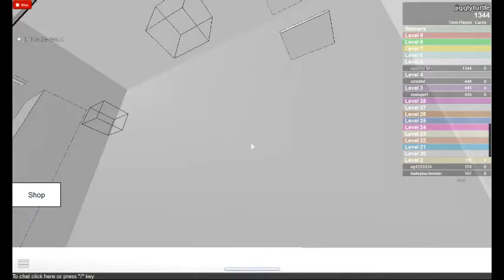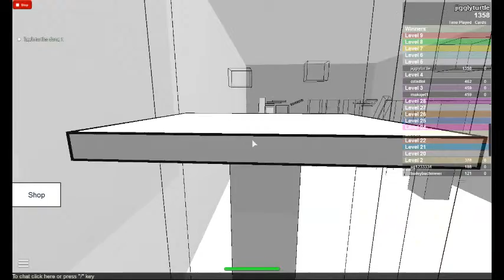Speed Run Part 5!